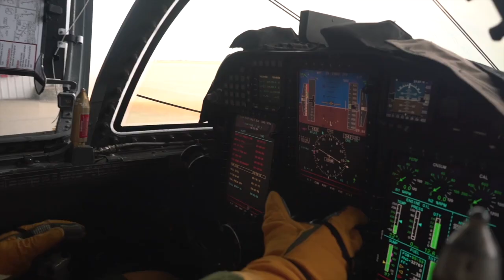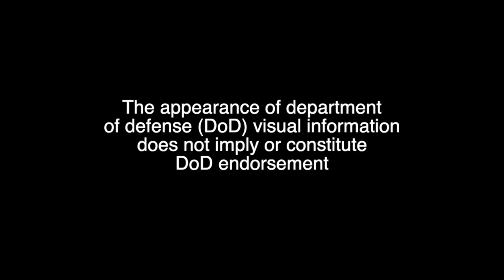Lockheed U-2 Flight Preparation and take off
Ever wondered what it takes to get the U-2 dragon Lady in the air? Shows suit prep, aircraft prep, take off and flying the terminator line.